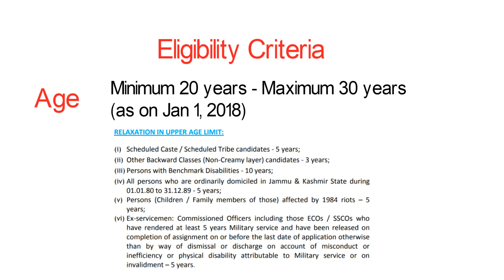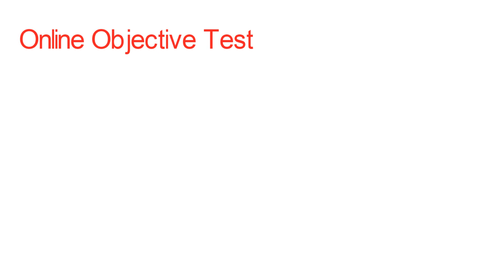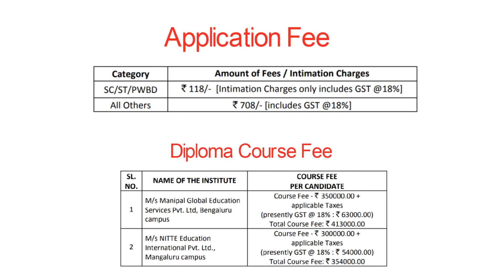Govt Job Vacancy | Canara Bank PO Recruitment की पूरी जानकारी | Government Jobs in India 2018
Government Jobs Alert - Canara Bank, a PSU, has announced Bank PO recruitment with 450 vacancies. Last date to apply is 31 Jan 2018. So hurry!

Our aim is to bring you latest notification so that you don't miss any deadline to grow in your career, get a good salary income. With this objective in mind, we are sharing news of new bank jobs in India. This bank PO vacancy information has been explained in simple Hindi language, with all the criteria, qualification, application fee and other details on how to apply for this government job.

There will be an online exam to be conducted by IBPS, followed by group discussion and interview round. Successful candidates need to join a diploma course in banking and finance, after which they will be hired by the bank for probationary officer job.

Content & Voice: Divyanshu Saxena